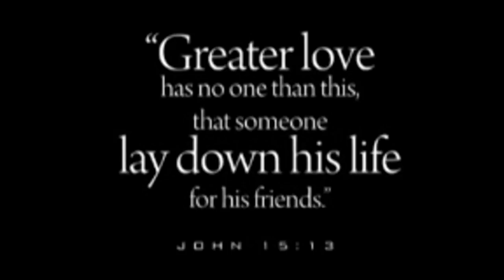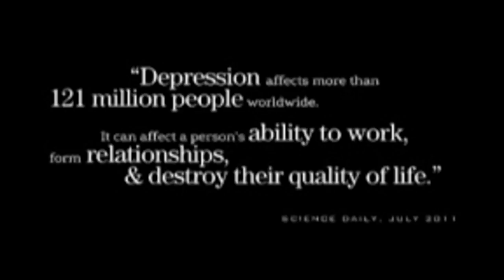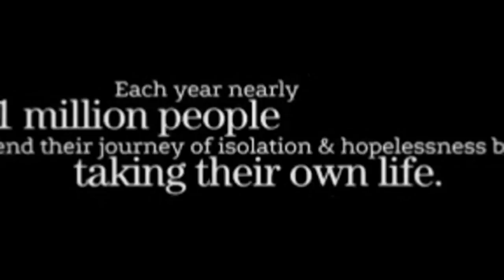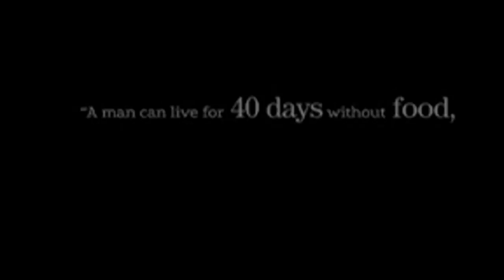HOPE for the Heart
DO YOU NEED TO TALK TO SOMEONE WHO CARES?

We're always here to talk, pray or just listen. We don't offer professional counseling, but we can provide you with spiritual guidance, heartfelt prayer, honesty, resources and connections to skilled Christian counselors. Our Hope Care Representatives are waiting day and night,  to help you in any way they can, through our Hope Care Center ministry.

Do you have a question for June Hunt? Ask her on the live call in show, Hope In The Night, weeknights by calling 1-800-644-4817. Leave your first and  last name, telephone number, mailing address and ask your question in three sentences or less. Our on-air calls are scheduled in advance - but we'll do our best to give you the opportunity to speak with June!

Mailing/Physical Address:
2001 W. Plano Parkway, Suite 1000